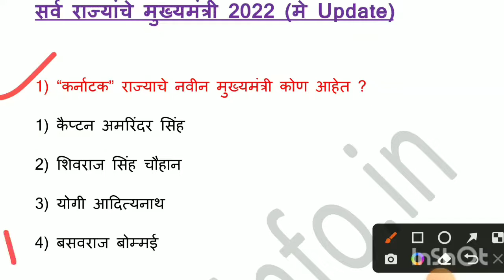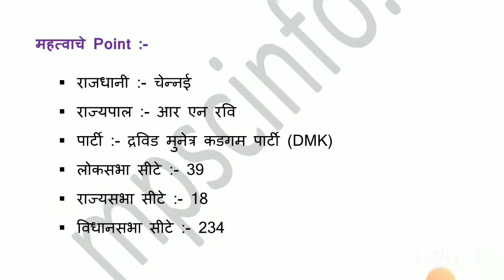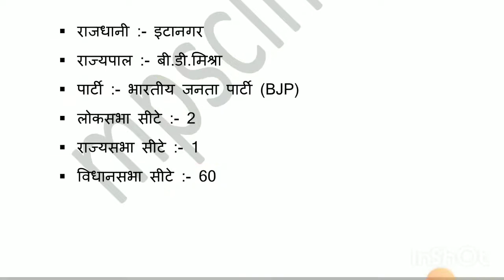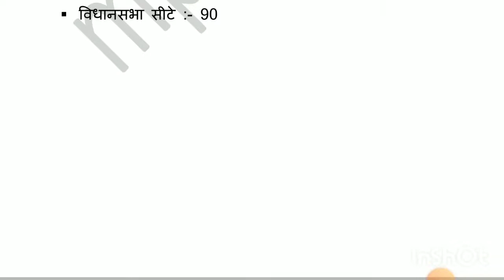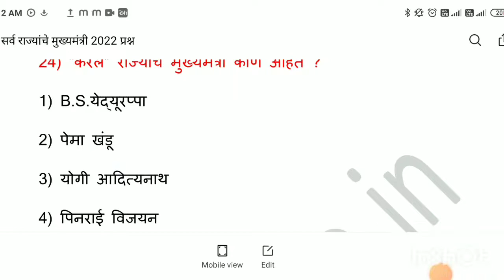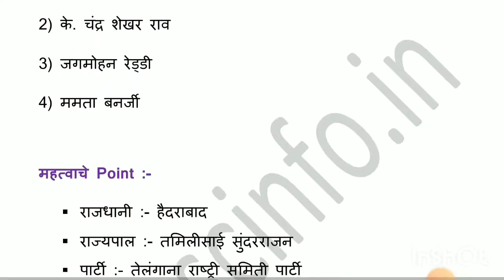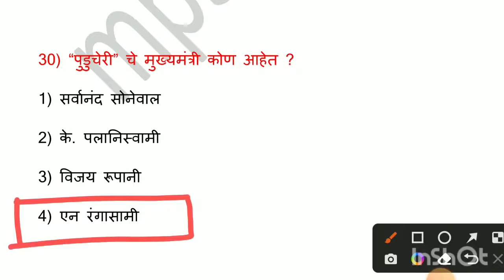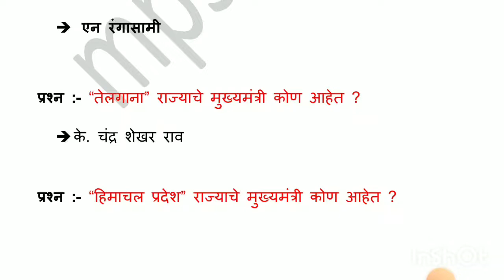सर्व राज्यांचे मुख्यमंत्री | Sarv Mukhyamantri Yadi | भारतातील मुख्यमंत्र्यांची यादी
सर्व राज्यांचे मुख्यमंत्री | Sarv Mukhyamantri Yadi | भारतातील मुख्यमंत्र्यांची यादी | मुख्यमंत्री 2022